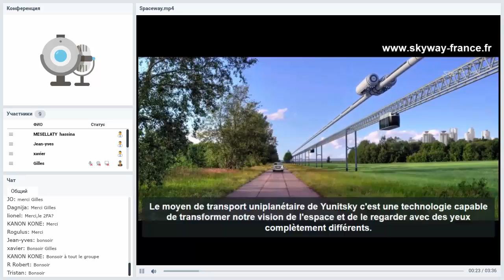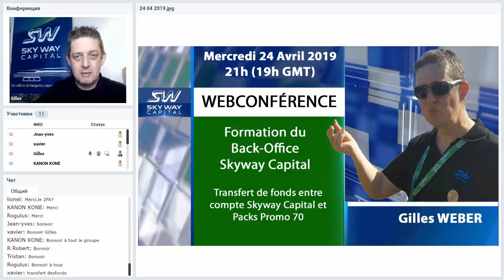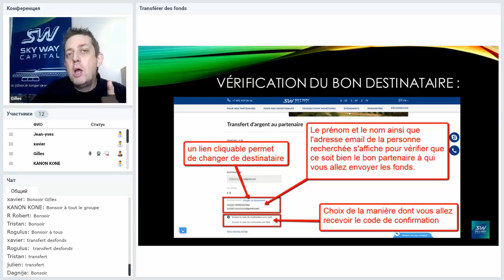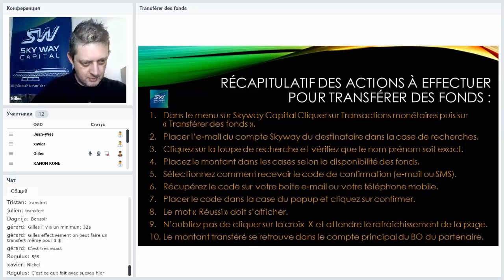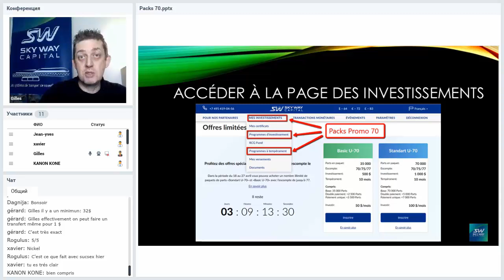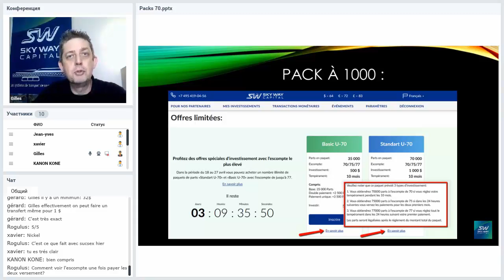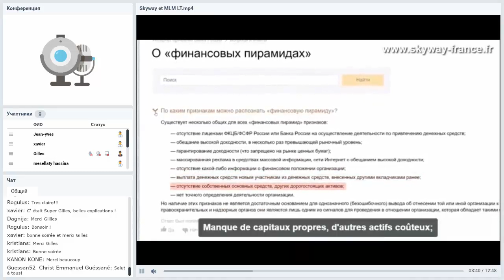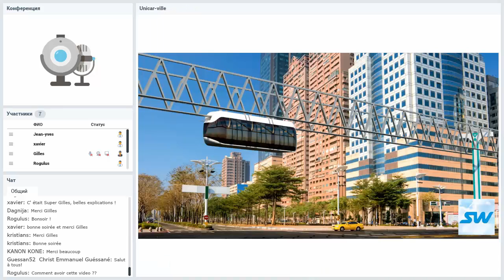Transferts de fonds entre comptes et Packs Promo 70 - Replay du 24 04 2019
Formation du Back-Office Skyway Capital, replay de la diffusion officielle du 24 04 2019.
Comment transférer des fonds entre compte Skyway Capital.
Explications des packs promo 70 valables jusqu'au 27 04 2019 à l'occasion des 70 ans de fondateur de la technologie, Anatoly Yunitsky.
Skyway est un nouveau mode de transport développé grâce à un financement participatif populaire permettant d'acquérir des parts de la compagnie.